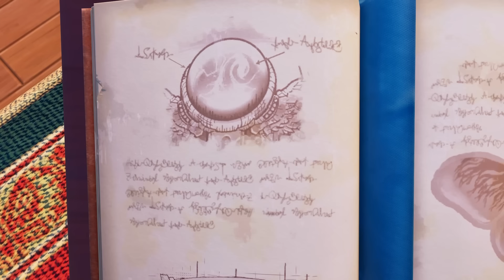O MIDAS JÁ VOLTOU NA HISTÓRIA DO CAPÍTULO 5 - FORTNITE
TEORIA SOBRE A VOLTA DO MIDAS NO CAPÍTULO 5 DO FORTNITE

Nos apoie com o Code: "Shock" na loja de itens do Fortnite! É gratuito e é a melhor maneira de apoiar nosso canal

Edição: @clebitoYT